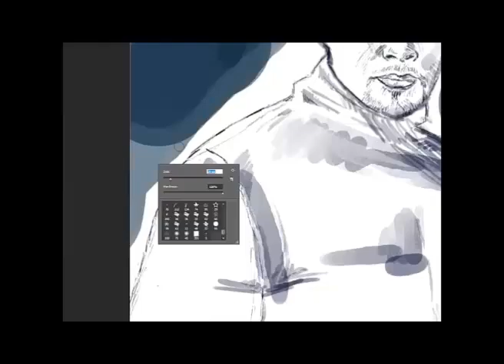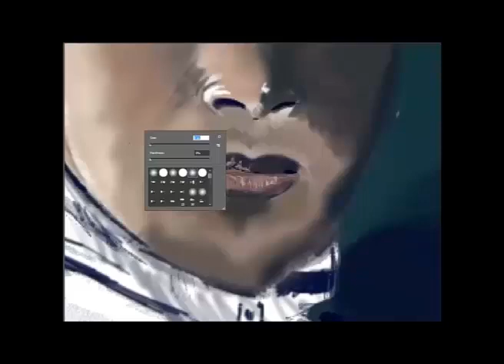Kollegah - Speedpainting by Thorben W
Digital painting with Photoshop